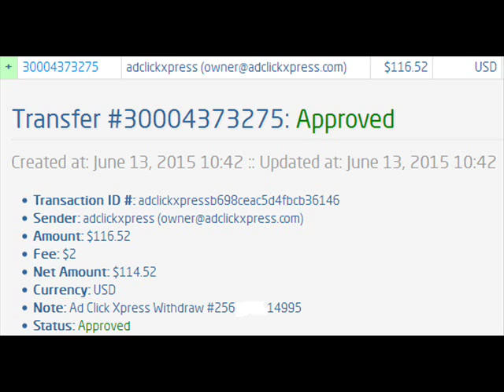Ad Click Xpress no scam here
We sincerely hope you will take advantage
of this amazing opportunity
You have found the BEST Online Income
Program in history.